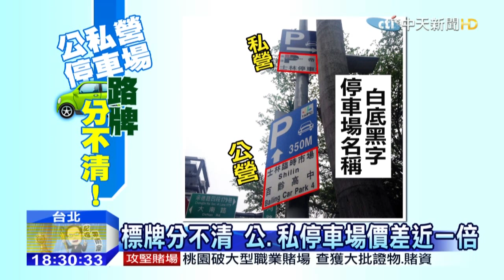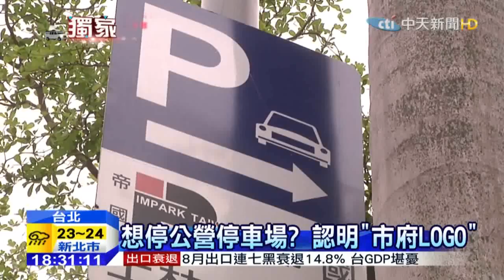20150907中天新聞 分不清！公、私停車場標牌 相似易混淆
開車族有注意過嗎？開在路上要找停車位的時候，不管是路燈還是交通號誌上，都會告訴您停車場該怎麼走。但是這些標排，其實有的是私人停車場，有的才是公營停車場，不仔細分，您根本不知道會走去公營還是私有的停車場，但兩者的收費價差，甚至高達一倍，如果不想當冤大頭，告訴您，北市公營停車場的告示牌上，都印有北市府的專屬LOGO。